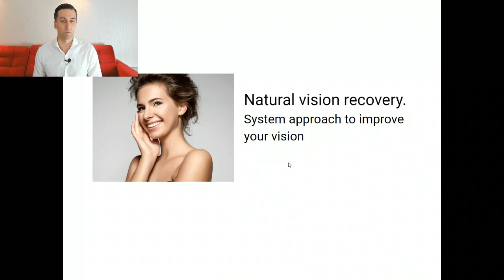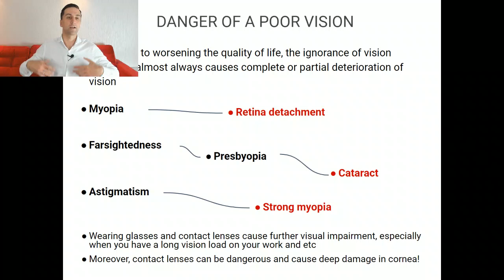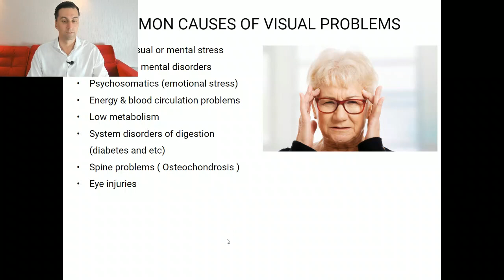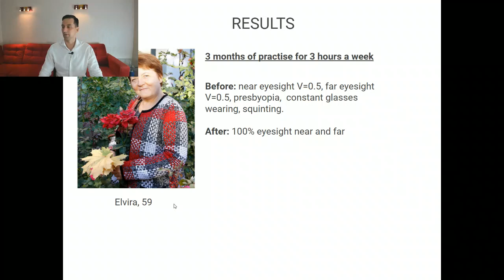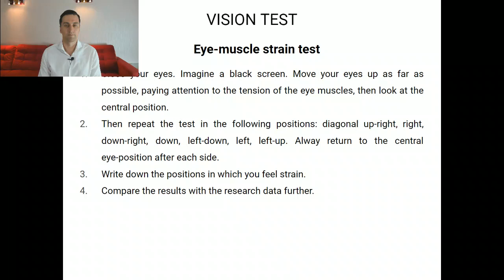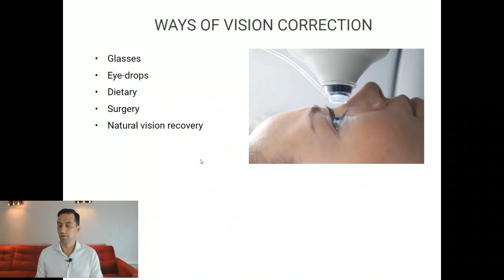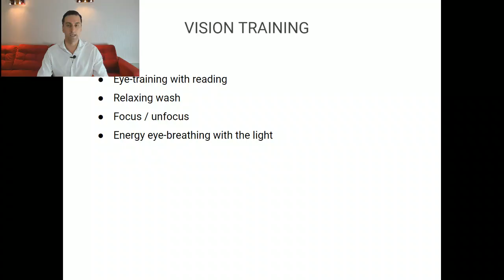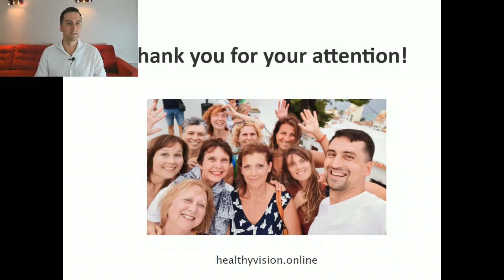Practical lecture Natural vision recovery System approach to improve your vision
In this Master class:
Details about the physiology of vision, visual impairment and their causes, glasses and laser correction. And most importantly, how to help the body restore and improve eyesight.

0:00 - Intro
8:15 - About the author
27:40 - Common causes of eye problems
39:25 - Warm-up exercises to improve the flexibility of the spine and improve the posture
58:48- Successful cases of vision improvement of our student
1:03:54 - Eye-muscle test
1:10:05 - Accommodation test
1:19:28 - Ways of vision correction
1:21:25 - Basic eye-training exercises
1:39:55 - More successful vision improvement cases of our students
1:43:40 - Quality assurance
1:45:03 - Upcoming online workshop details
1:52:13 - Brita Dahberg's greeting words
1:56:15 - Answers to the questions

100% VISION FOR 30🕑MINUTES A DAY